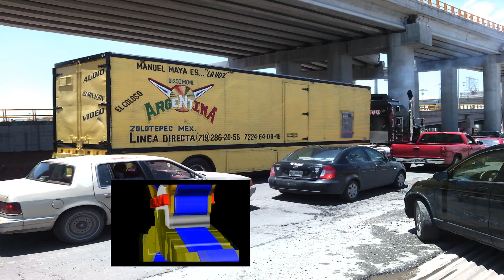vuelvo a sentir (colosalsas del argentina)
UNA DE LAS YA FAMOSA COLOSALSAS DEL ARGENTINA